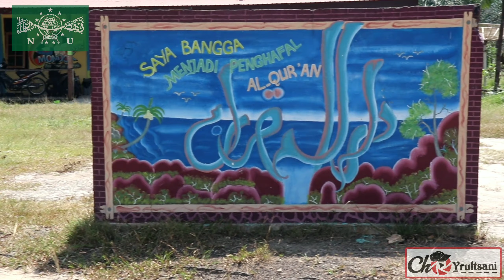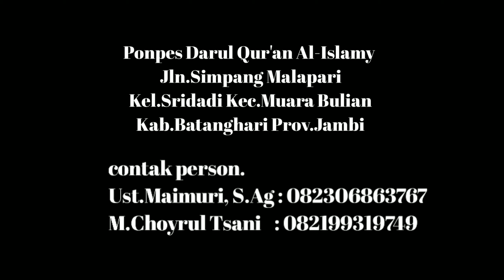PONPES DARUL QUR'AN AL-ISLAMY | Ayo mondok pesantren ku keren !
Pelantikan Pengurus OSDQ
Jln.Simpang malapari Kel.Sridadi Kec.Muara Bulian Kab.Batanghari Prov.Jambi.
Info lebih lanjut.
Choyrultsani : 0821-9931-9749